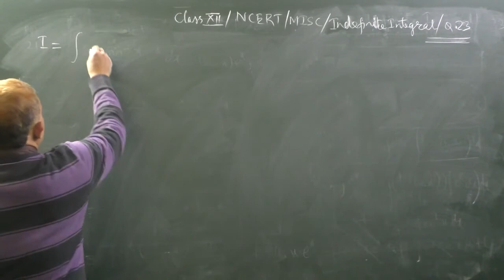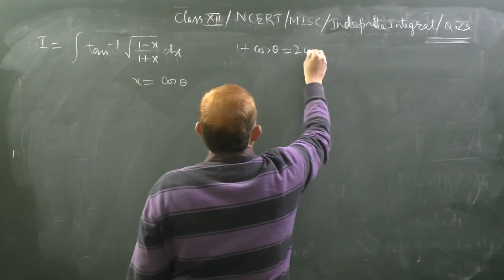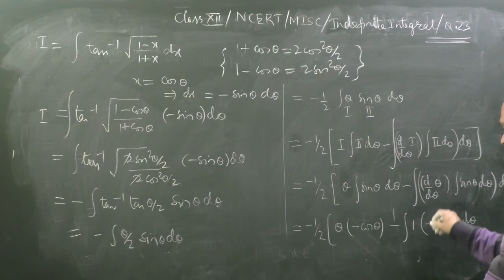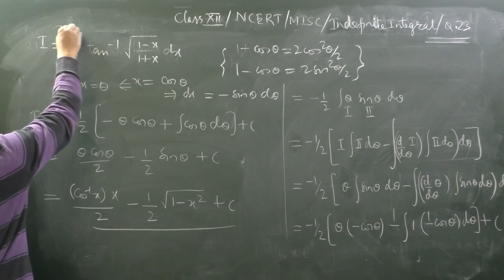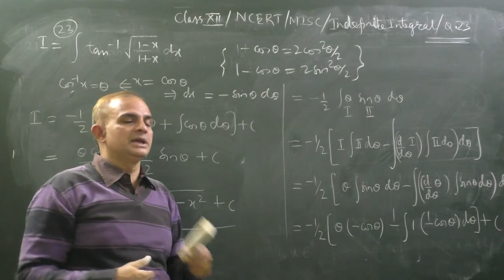Integral of tan inverse root ((1-x)/(1+x))NCERT_Micsellaneous Exercise_Class 12_Question_23